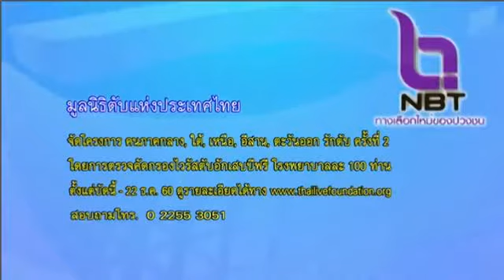Pr News PSED 12th 201712200803 On Air CH11 NBT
ประชาสัมพันธ์การรับสมัครเข้าร่วมโครงการพัฒนานักบริหารการเปลี่ยนแปลงรุ่นใหม่ หรือ นปร.